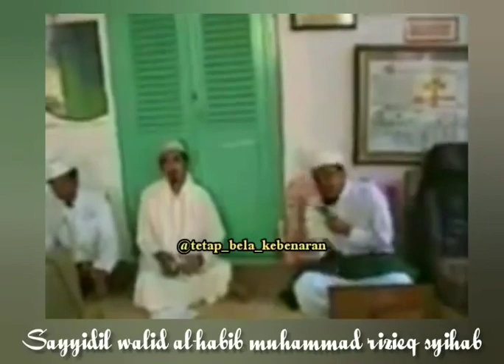Story wa ceramah Habib Rizieq Syihab